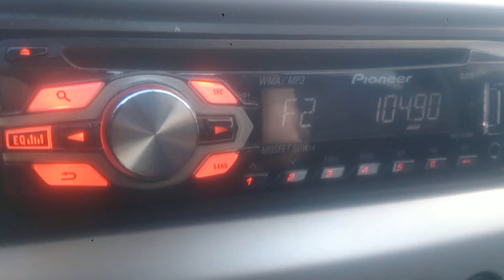05.12.2020 08:29UTC, [Tropo]. Evropa Plus, Tula. 166km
Received southbound of Moscow, KO85SO
Equipment: PIONEER DEH1410-UB + car antenna